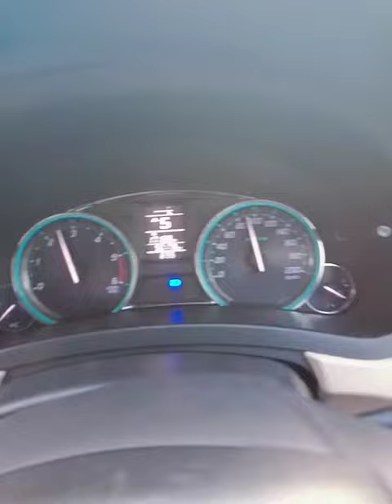Alka dupatta Tera muh dikhe